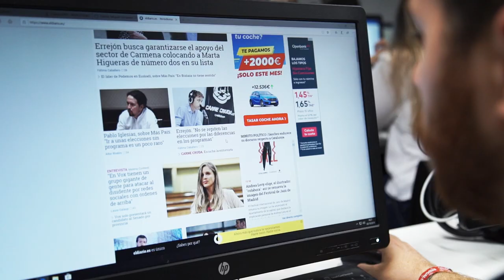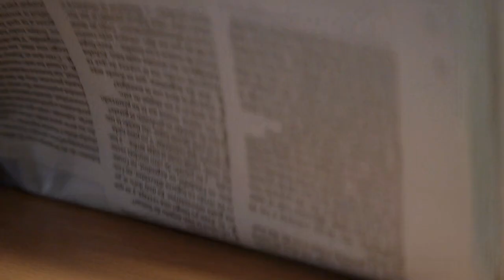Máster en Periodismo digital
Másteres Universitarios de la URJC - Máster en Periodismo digital

Presentación del Máster en Periodismo digital